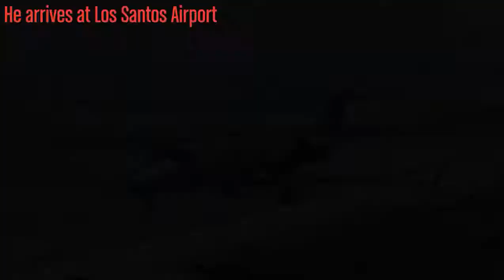GTA 5 | Range Rover | Roll Royce | Protocol Mod|GTA 5 rolls Royce